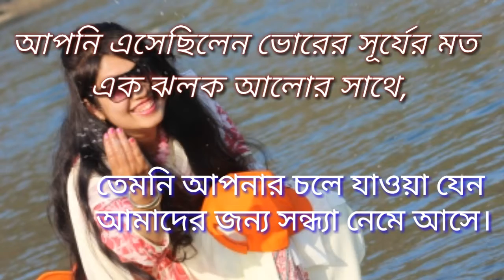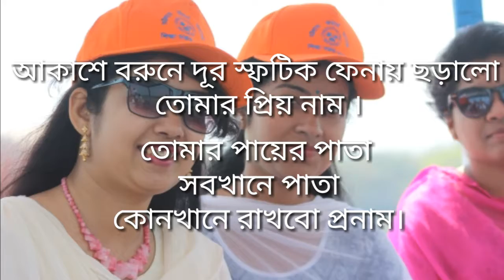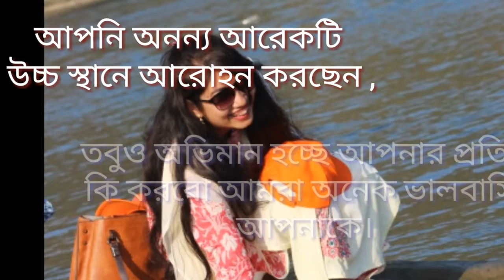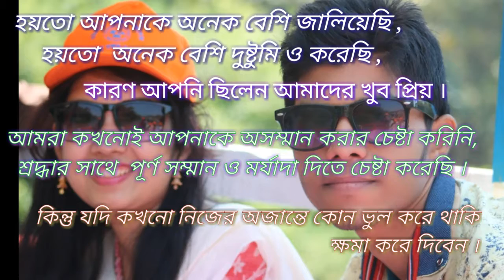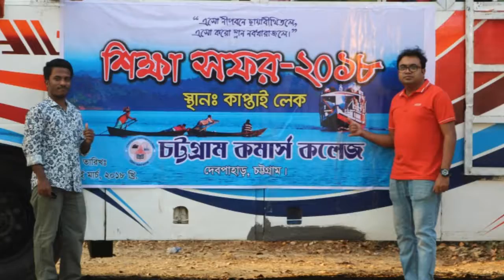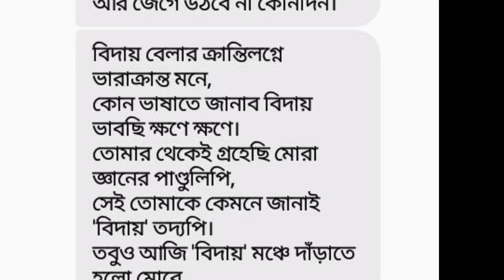Chittagram commerce college event videoshow